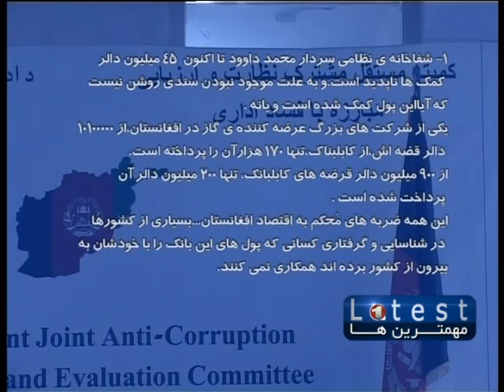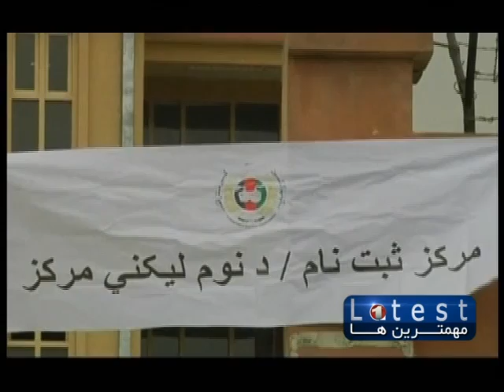THE LATEST FARSI NEWS FROM 1TV, SATURDAY 28 SEPTEMBER, 2013